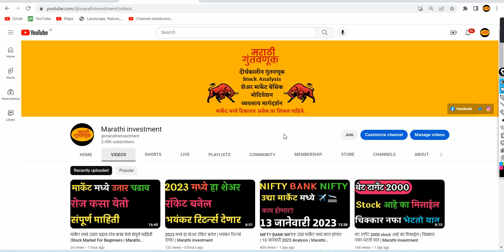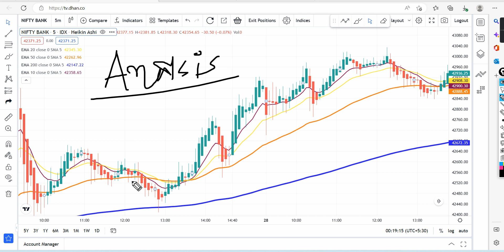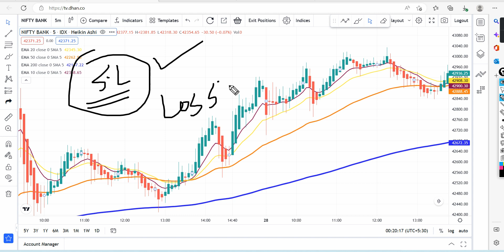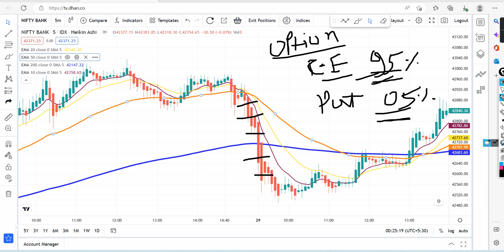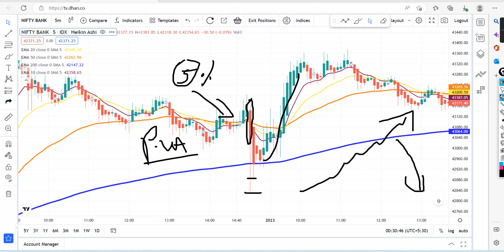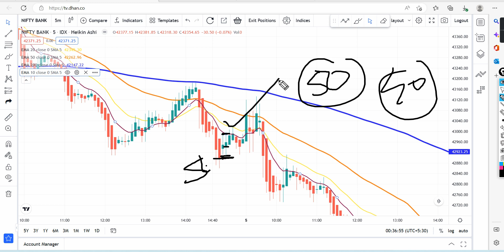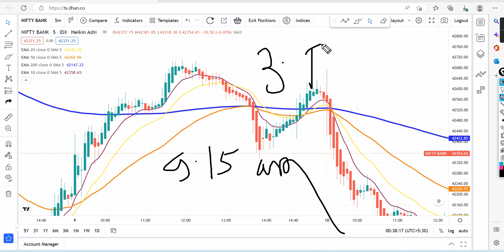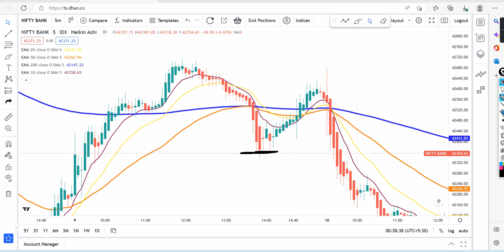बँक निफ्टी मध्ये Only 03 वाजता 50 पॉईंट प्रॉफिट कसे मिळवायचे | Marathi investment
Marathi investment
मराठी इन्व्हेस्टमेंट.